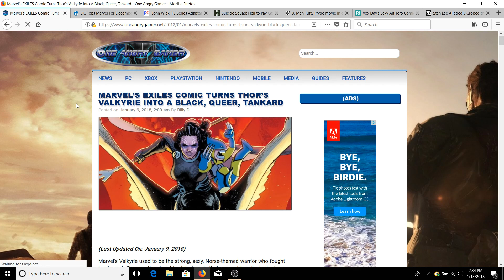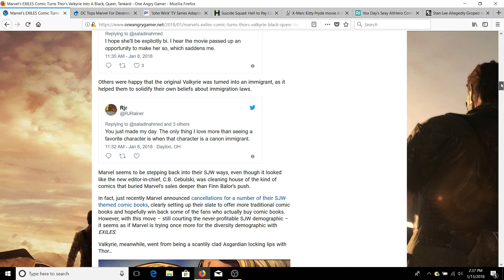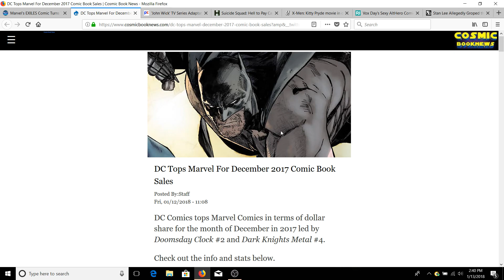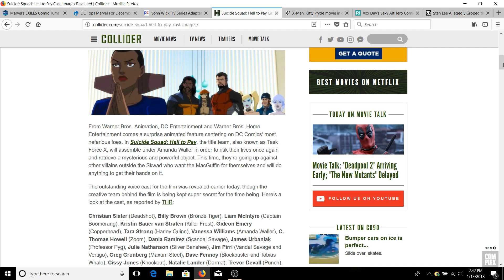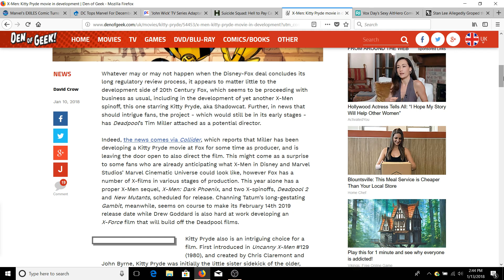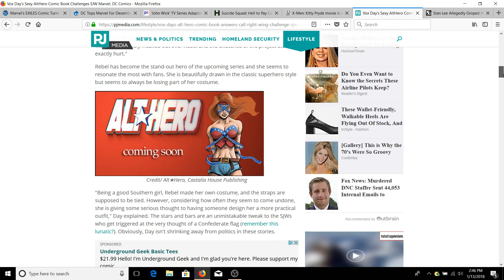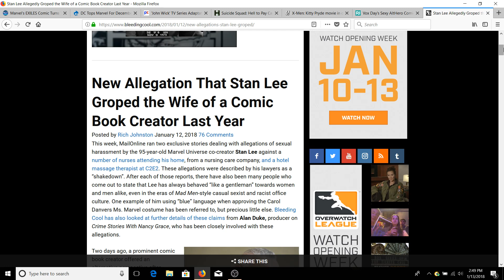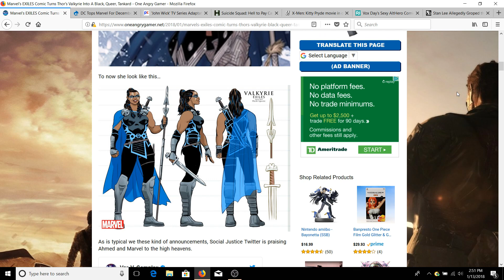Weekly ComicsGate News With Underground Geek JAN 13th